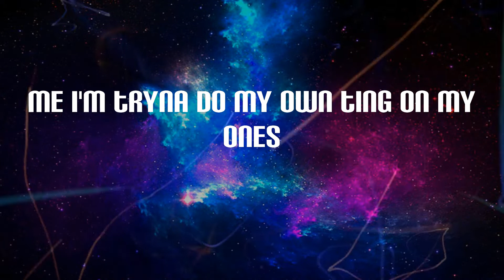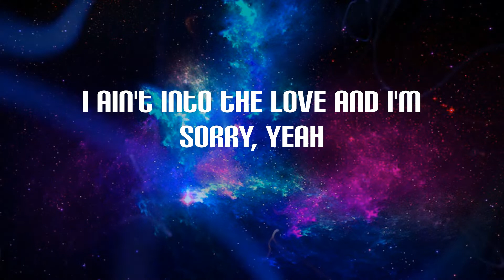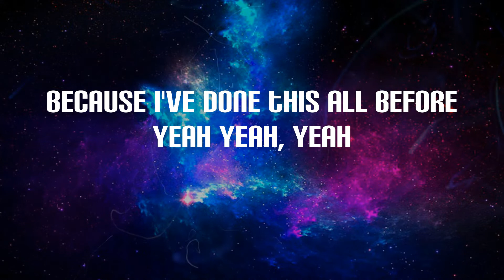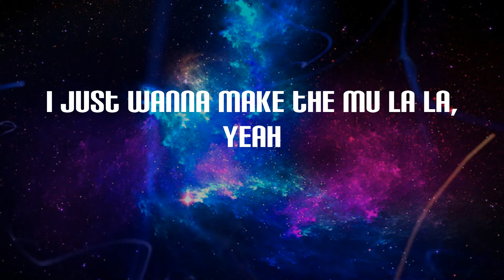S1mba - Rover (Lyrics)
Rover Lyrics:
I ain't being funny,
I ain't into the love and I'm sorry, yeah
Beacuse I've done this all before, yeah